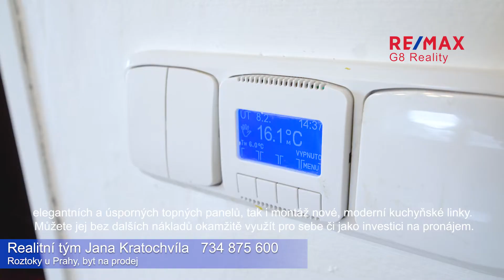Byt 2+1 v Roztokách u Prahy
Zájemcům o hezké bydlení či zajímavou investici nabízíme ke koupi byt 2+1 v cihlovém domě v atraktivní lokalitě - Roztokách u Prahy.